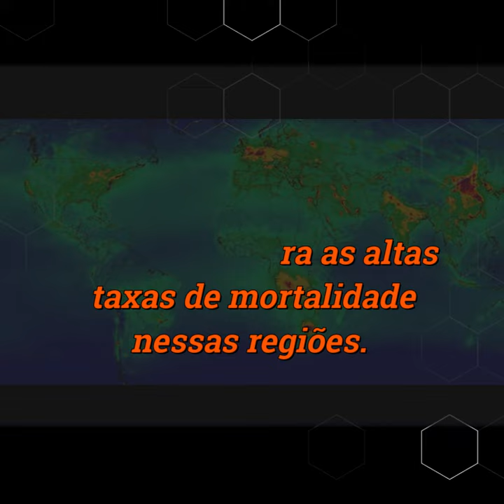COVID-19: Qualidade do ar e COVID-19 (18/04/2020)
Mais um trabalho correlaciona a qualidade do ar aos casos de COVID-19. Os resultados mostram que 78% dos óbitos ocorreram em regiões localizadas na Itália e Espanha onde há altas concentrações do poluente dióxido de nitrgênio (NO2). Os resultados indicam que a exposição a longo prazo a esse poluente pode ser um dos contribuintes mais importantes para a fatalidade causada pelo SARS-CoV-2 nessas regiões e talvez em todo o mundo.

Assista a todos os vídeos e Previna-se!

Cuidando de si, você cuida de todos!
- Lave as mãos com água e sabão ou use álcool gel
- Limpe objetos e superfícies com álcool 70% ou água sanitária
- Cubra o nariz e a boca quando espirrar ou tossir
- Evite aglomerações se estiver doente e procure auxilio médico em casos graves
- Se estiver doente cancele viagens e eventos, fique em casa
- Não compartilhe objetos pessoais

Siga, curta e compartilhe: @microufmg